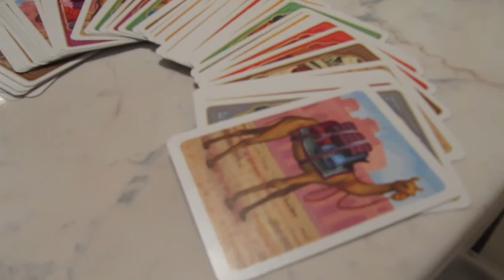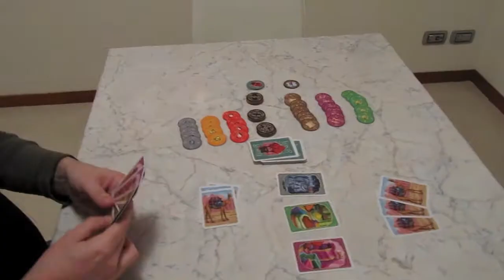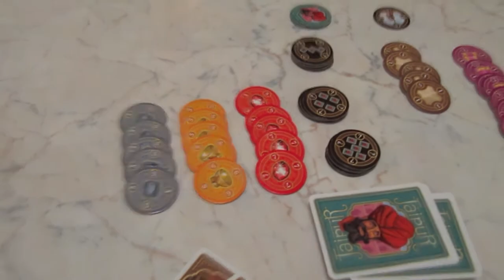On the Board #1: Jaipur